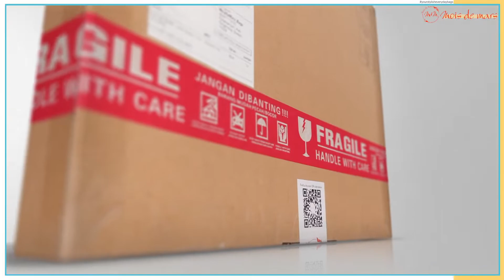MOIS DE MARS BAGS - Minigirl Series - SHONA - Mini Backpack - Unboxing Video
👜 Cute and modern mini backpack

GENERAL
👜 Series: Minigirl
👜 Name: SHONA
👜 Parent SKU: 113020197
👜 Type: Mini Backpack

SPECIFICATION
👜 Bag Dimension: (H)eight 26 cm - (L)ength 20 cm - (W)idth 14.5 cm - (V)olume ca. 6 Liter
👜 Bag Weight: 365 gram
🗃️ Compartment: 2
📂 Exterior Pocket: 3
📂 Interior Pocket: 2
👜 Exterior Material: Rip-stop Nylon
👜 Interior Material: Nylon

COMPARTMENTS & POCKETS DETAILS
🗃️ Main Compartment With Zipper Closure: 1
(H) 26 cm - (L) 20 cm - (W) 11.5 cm - (V) ca. 5 Liter
🗃️ Front Compartment With Zipper Closure: 1
(H) 13.5 cm - (L) 18 cm- (W) 3 cm - (V) ca. 0.7 Liter

📂 Left & Right Exterior Gusseted Open Top Pockets: 2
(H) 14.5 cm - (L) 11.5 cm
📂 Rear Exterior Zipper Closure Pockets: 1
(H) 13.5 cm - (L) 20 cm
📂 Interior Zipper Closure Pocket in Main Compartment: 1
(H) 11.5 cm - (L) 14 cm
📂 Interior Open Top Pockets in Main Compartment: 1
(H) 12.5 cm - (L) 8.5 cm

MATERIAL DETAIL
👜 Total material thickness: 1.2 - 4 mm
👜 Interlayer: Padded Foam
👜 Shoulder Strap: 2.7 mm - Cotton Combined Rip-stop Nylon
👜 Carrying Handel: 2.7 mm - Cotton Combined Rip-stop Nylon
👜 Zipper & Zipper Puller: Metal
👜 Tri Glide Slider & D-ring: Metal

OTHER DIMENSION
👜 Carrying Handle: (W) 2.5 cm - (L) 17 cm
👜 Shoulder Strap Dimension:
(W) 3 cm - (L) min. 56 cm & max. 96.5 cm

PACKING
👜 Volume Packing Weight: 25 x 25 x 5 / 6 = 520 gram